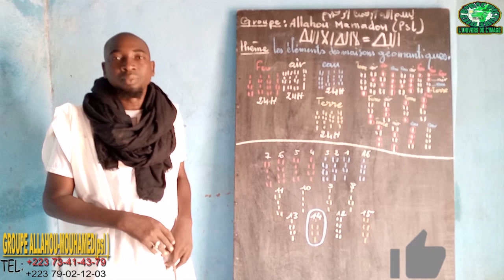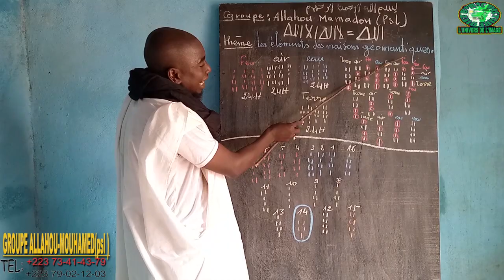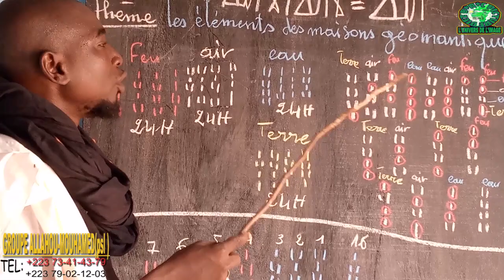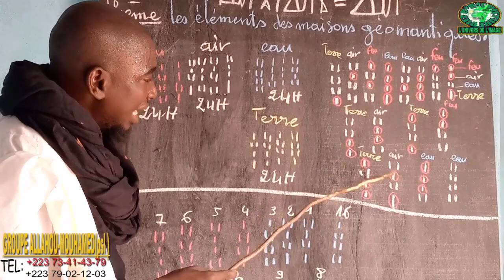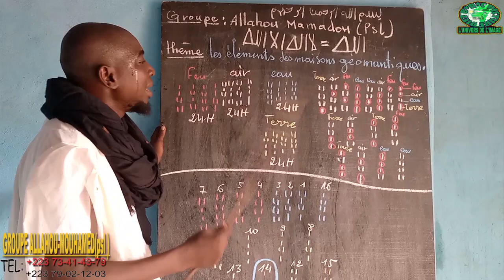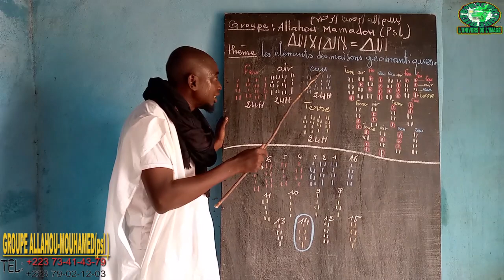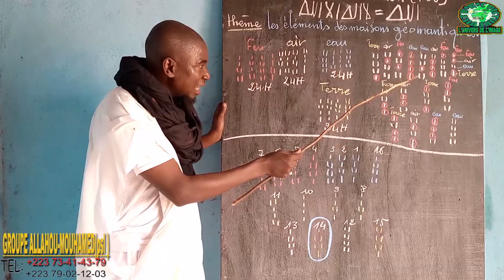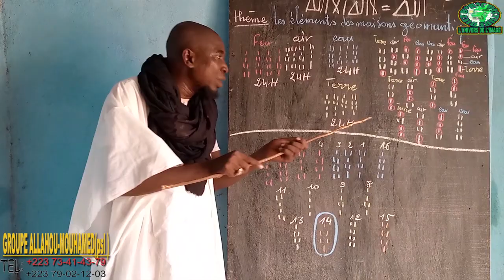OUSTAZ MOUSSA SAGARA les éléments de la maison géomantique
les éléments de la maison géomantique
FEU,AIR,EAU,TERRE